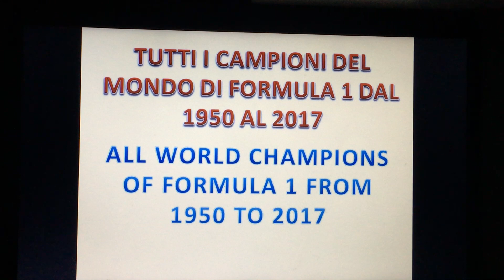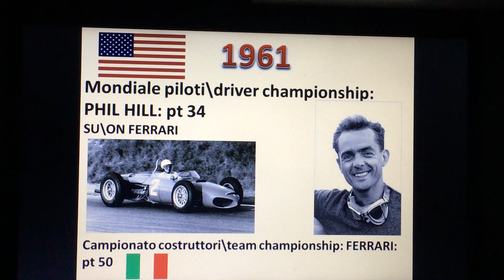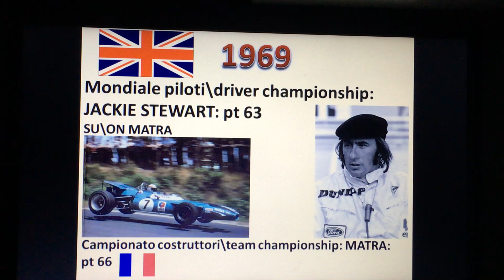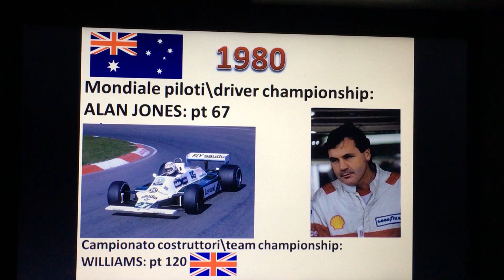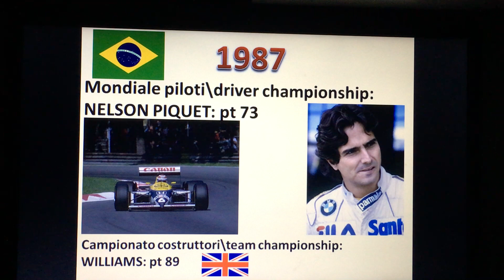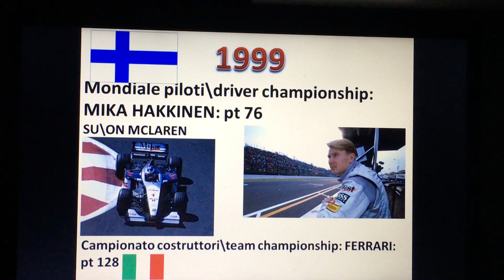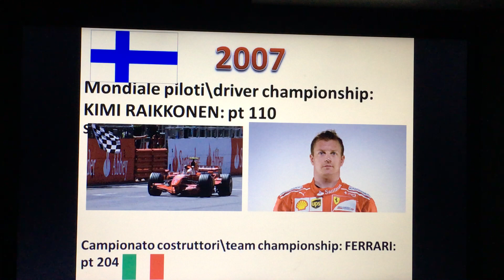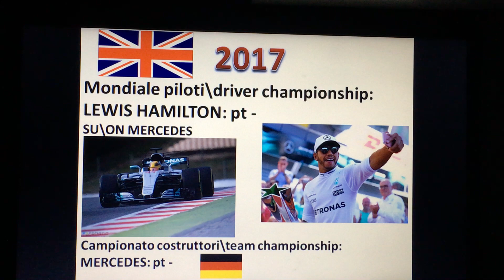All Formula 1 world champions from 1950 to 2017 - TUTTI I CAMPIONI DEL MONDO DI FORMULA 1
ITALIA - ITALY

in questo video, visibile anche dal pubblico anglosassone, vi descriverò tutte le stagioni di f1 dal 1950 (la prima in assoluto) ad oggi (2017), ci ho messo molto tempo per prepararlo e spero sia gradito